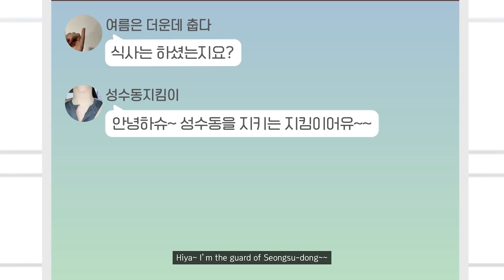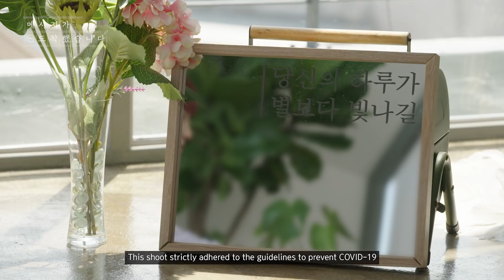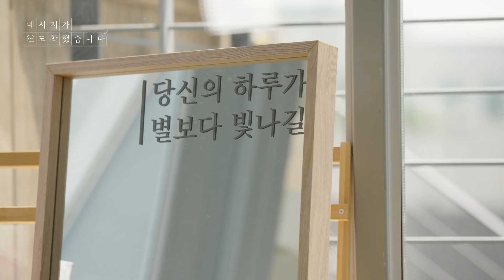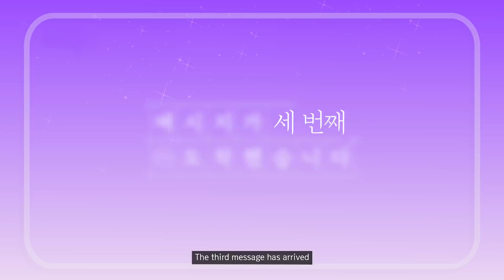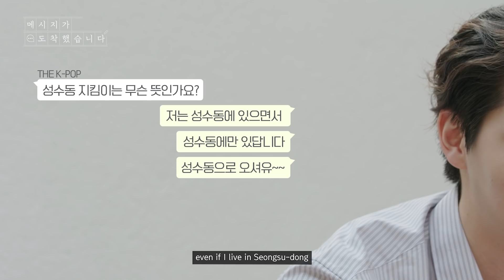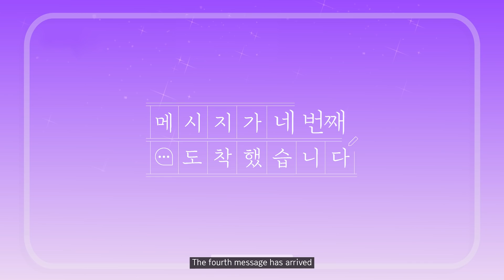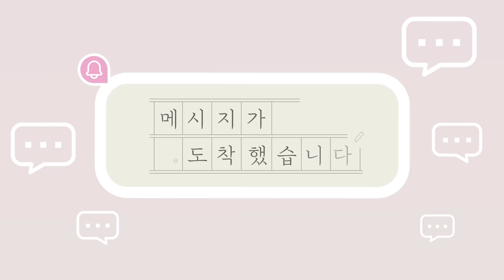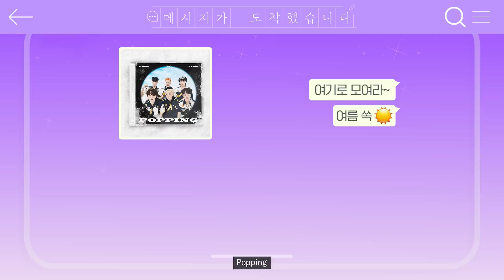[ENG SUB] [✉메시지가 도착했습니다] EP.1 네 명의 K-POP 아티스트가 보내 온 메시지, 어떤 메시지를 보내왔을까?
[✉메시지가 도착했습니다] EP.1
네 명의 K-POP 아티스트가 보내 온 메시지,
어떤 메시지를 보내왔을까?

The K-POP